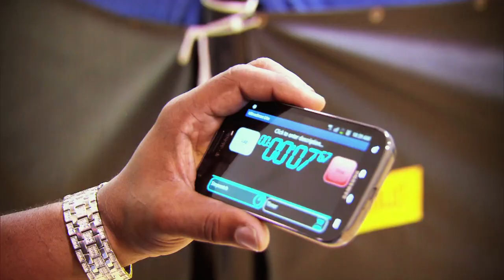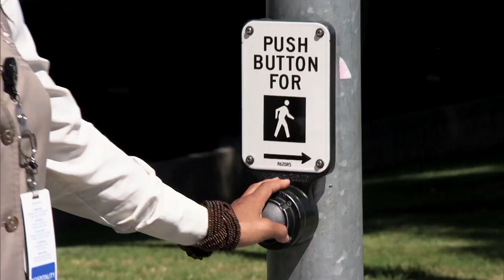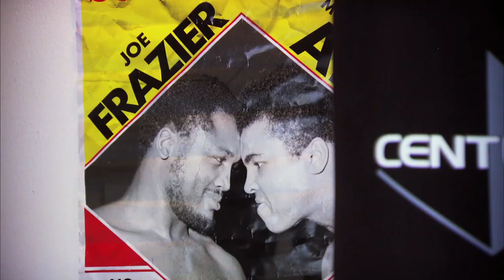Kaliesha 'Wild Wild' West on Trans World Sport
Trans World Sport's feature with WBO Bantamweight World Champion, Kaliesha 'Wild Wild' West.